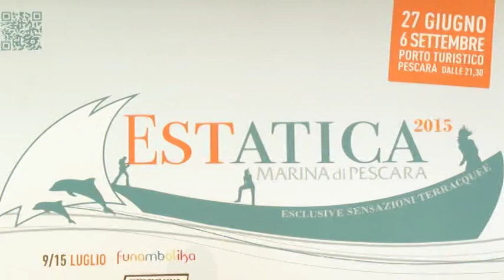Becci sul Marina di Pescara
L'estate è ormai alle spalle. Per il porto turistico Marina di Pescara i numeri della stagione estiva sono positivi